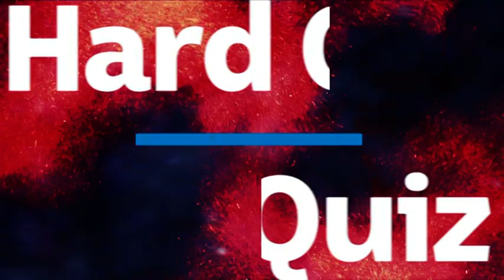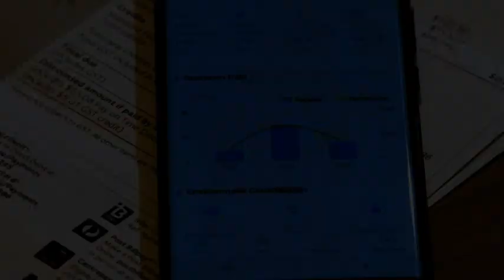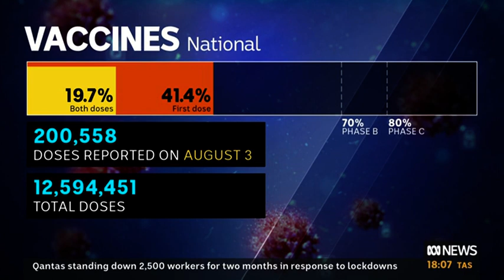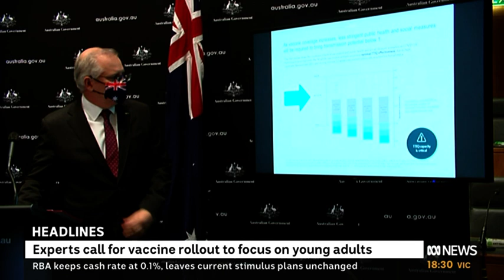Video 0803 1758ABC NEWSABC News Hour